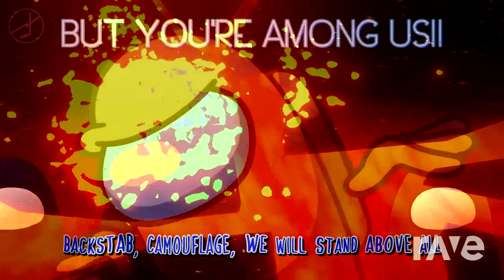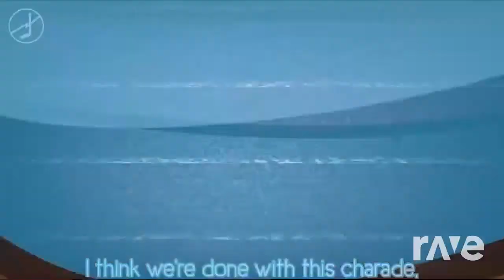Mashup | CG5² x Kyle Allen Music, Swiblet - Lyin' 2 Descend Yourself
Some art by The Mashups and SamuCanti
Lyin' 2 Yourself (Remastered) by The Mashups